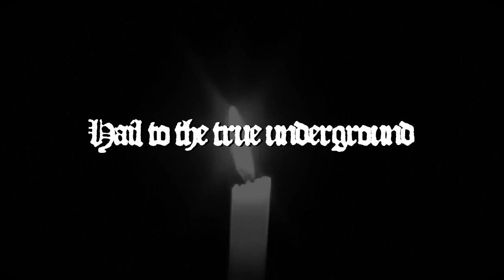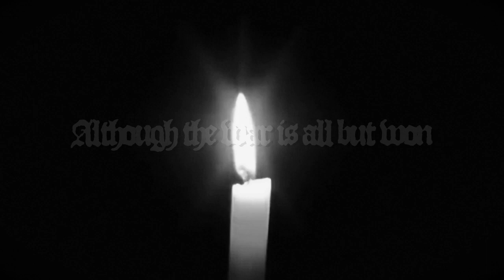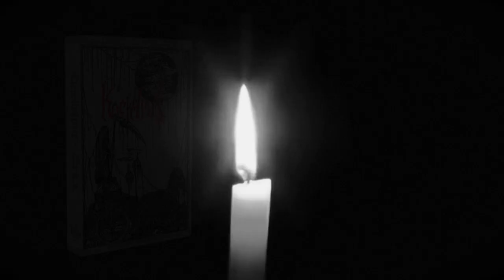Knekelput - Era I (full compilation album)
TRACKLIST (exclusive track, unless stated otherwise):
00:00 A1 - Brunnmigii - Old Bones Awoken;
03:11 A2 - Glass Coffin - Beyond The Shadow Veil;
06:35 A3 - Hastio - Fenulive (rehearsal);
08:33 A4 - Panzerwar - Return To The Burial Mound;
11:27 A5 - Phosphorus - Righteous Violence;
15:02 A6 - Predictor - Path To Megiddo (rehearsal);
21:14 A7 - Rutnukt - Prayers To The Vile One;
24:50 A8 - Norinian - Treacherous (rare 2005 demo);
29:51 A9 - Hellmoon - Spirit Cessation;
36:05 B1 - Alghol - The Raven’s Call;
40:20 B2 - Primordial Serpent - Demon of Song;
44:51 B3 - Erythrite Throne- Into The Chamber Of The Serpent King;
48:52 B4 - HellGoat - När Marskarna Krälar På Din Kropp;
53:31 B5 - Tundra - A Burning Fire (rare track);
58:20 B6 - Toad Sage - As My Mind Leaves Me.

Farewell and eternal gratitude to all that walked along this path with us.